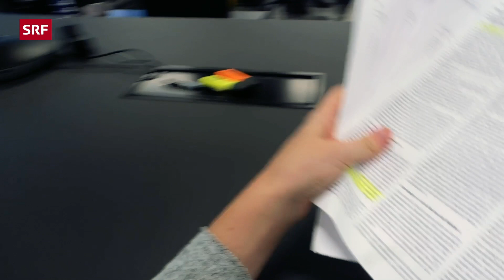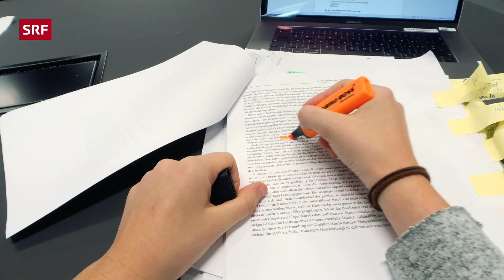SRF FORWARD | Die Welt ist komplex und das ist grossartig!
Wir sind FORWARD, ein junges Team aus Journalist:innen. Wir recherchieren für euch zu drängenden Themen unserer Zeit. Aus Gesellschaft und Politik. Wir suchen nach Antworten und Lösungsansätzen, sammeln die Fakten und nehmen euch mit auf unsere Recherchewege.

Jeden zweiten Mittwoch (18.00 Uhr) gibt es ein neues Video von uns. Schaut rein und diskutiert mit uns.

Damit wir nicht aneinander vorbeireden, brauchen wir eure Unterstützung: Sagt uns, was euch interessiert und welche Fragen wir für euch (er)klären sollen – zu Politik, Weltgeschehen oder zur Schweiz.